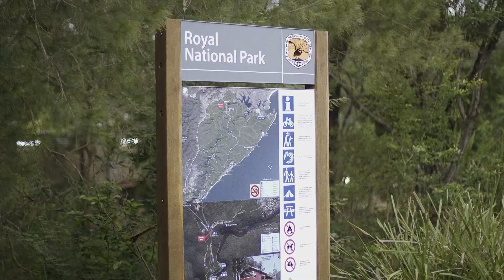Hermitage | 5 Preston Avenue,Engadine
Centrally located, Hermitage is the first of its kind in Engadine. Highly specified and boasting a variety of floorplans and aspects, you can buy off the plan and be part of the highest quality development this community has seen. Set across two buildings of five levels and four levels, subtle, neutral exteriors complement the leafy surrounds. A memorable first impression is assured with the striking foyer too. Layered with textures, concrete finishes are paired with a recycled timber feature wall and reclaimed railway sleeper timber seating. This is softened by greenery, with planting that reflects the nearby connection to the great outdoors. Black and white framed images are a nod to Engadine's important history – a reminder of how far this suburb has come with Hermitage.